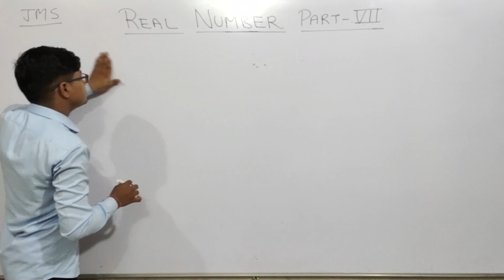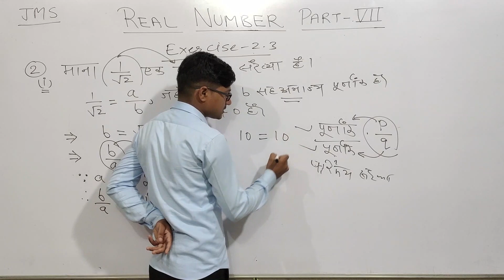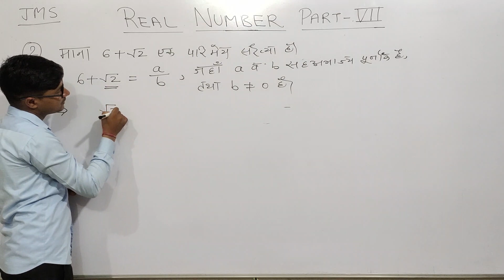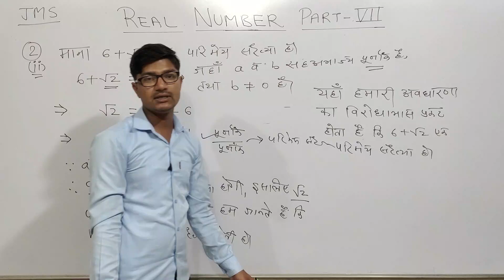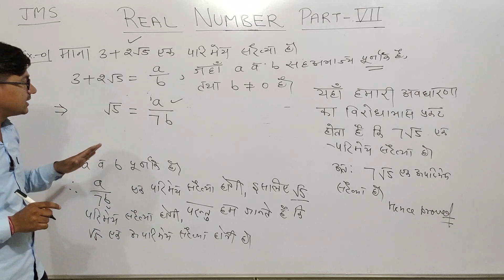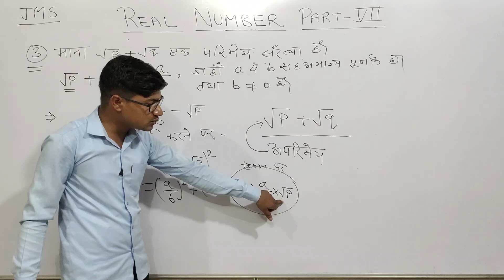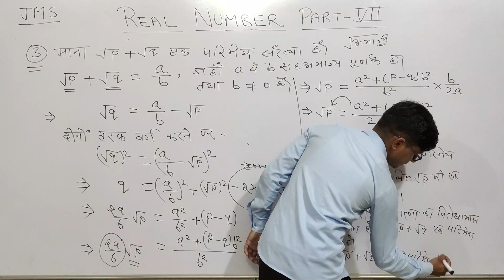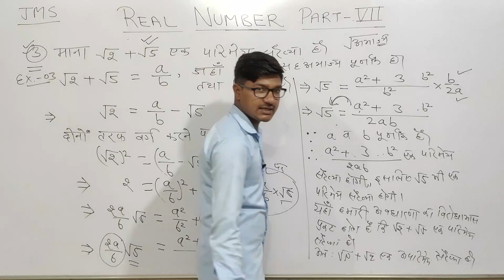Real Number || Part -VII || 10th Class Maths || Exercise - 2.3 || Ex.-1,2,3 || By RN Sir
The Dream Bolders Mathematics Zone
Can I help you in Mathematics...???
Here we're providing solutions of maths problem...!!!
You can also get Video solution and pdf solution related to 10th class Mathematics...!!!
ATM - Any Time Maths